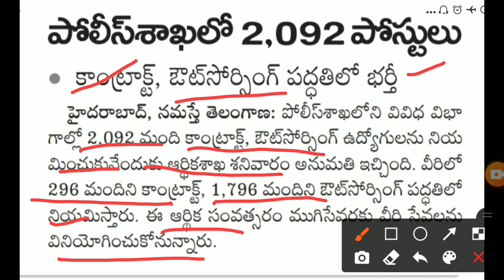తెలంగాణ పోలీస్ శాఖలో 2092 పోస్టుల భర్తీకి ఆర్థికశాఖ ఆమోదం,2092 posts in Telangana police department